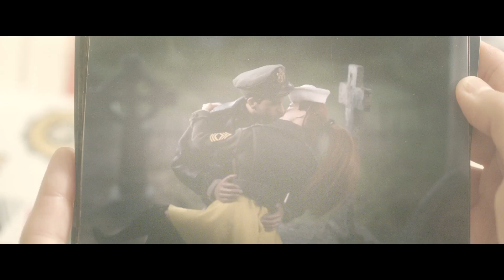Bienvenue à Marwen | Bande-annonce officielle | VOST (Universal Pictures)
BIENVENUE A MARWEN

Genre: Drame
Distribution: Steve Carell, Leslie Mann, Merritt Wever, Eiza González, Gwendolyn Christie, Janelle Monáe, Leslie Zemeckis, Diane Kruger, Neil Jackson
Réalisateur: Robert Zemeckis
Scénario de: Caroline Thompson, Robert Zemeckis
Tiré du film Marwencol réalisé par: Jeff Malmberg
Produit par: Robert Zemeckis, Steve Starkey, Jack Rapke, Cherylanne Martin
Producteurs délégués: Jackie Levine, Jeff Malmberg

Steve Carell, sous la direction de Robert Zemeckis (Forrest Gump, Flight, Seul au Monde), nous offre l’émouvante histoire vraie du combat d’un homme brisé, qui va découvrir comment guérir ses blessures à travers son imagination.

Le scénario du film Bienvenue à Marwen a été écrit par Caroline Thompson et Robert Zemeckis. Il est produit par les Oscarisés Robert Zemeckis et Steve Starkey (Forrest Gump, Flight), Jack Rapke (Seul au Monde, Flight) et Cherylanne Martin (Band of Brothers : L’Enfer du Pacifique, Flight) sous la bannière du studio de production fondé par Robert Zemeckis, ImageMovers. Les producteurs délégués sont Jackie Levine et Jeff Malmberg qui a également réalisé le fascinant documentaire qui a inspiré ce film.